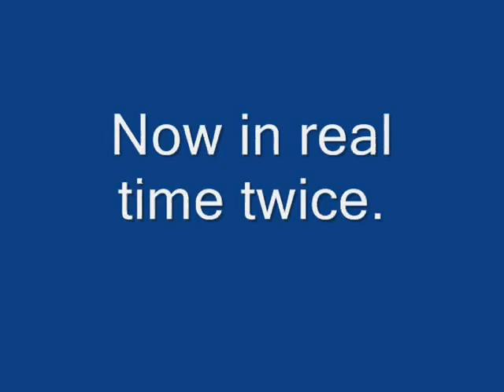In the glare of the sun. April 25 2012.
Did not see this until later on today. Filmed by Laws April 25 2012.